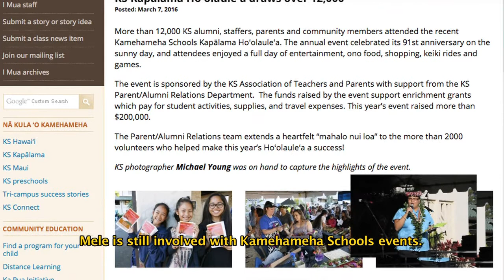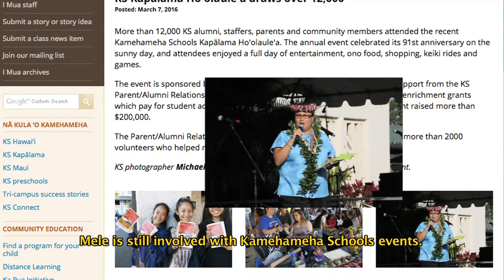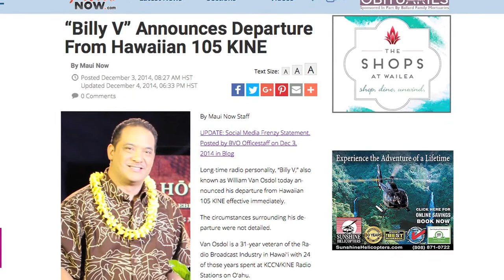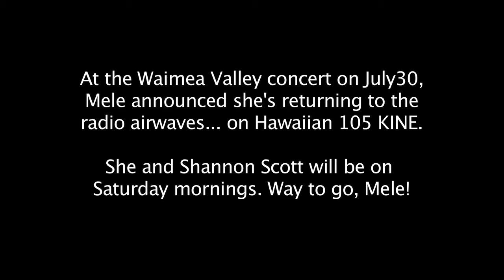Mele Apana, Part 2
In Part 2 of her interview, Hawaii radio personality and entertainer Mele Apana talks about life after she was unexpectedly fired by 105 KINE-FM... but guess what? She's back!